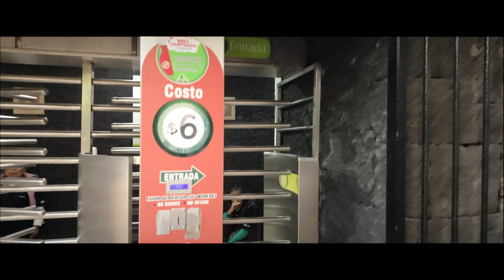Gastando 100€ en 24H en México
30 Días Para Vivir de Youtube | capitulo 11